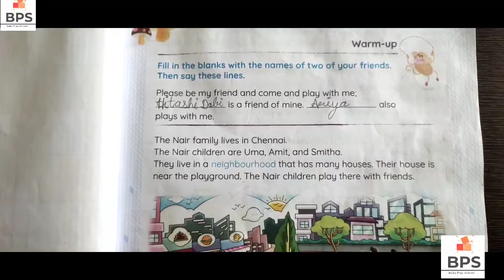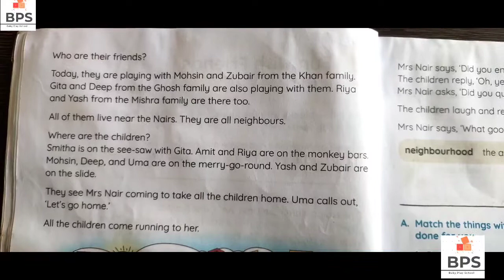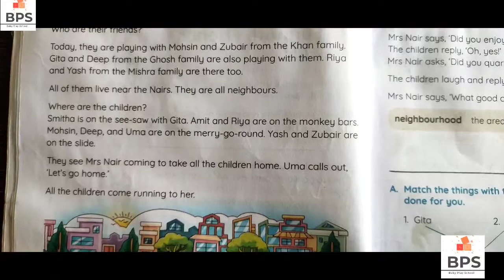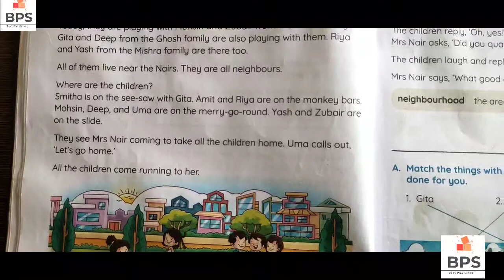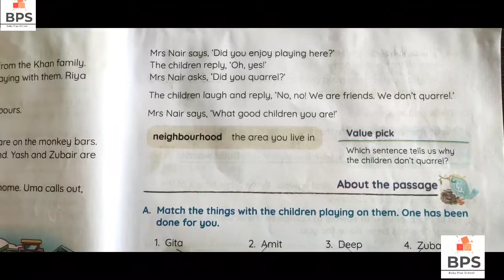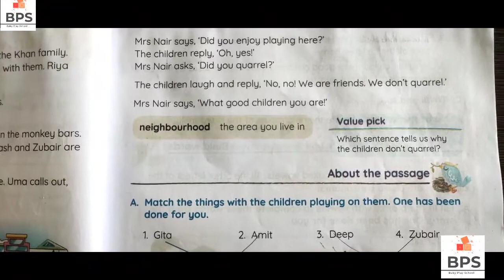Fun with Friends | Class 2 | English Class 2 | Book Reading | Solutions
In this video i am sharing some basic ideas about How to read the chapter Fun with Friends for kids? With the help of this concepts you can easily teach your kids at home.